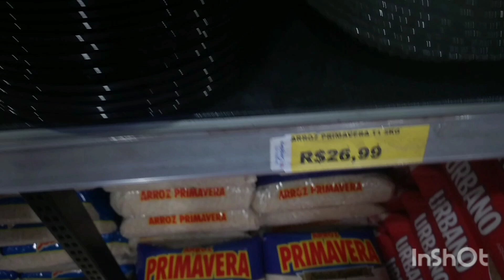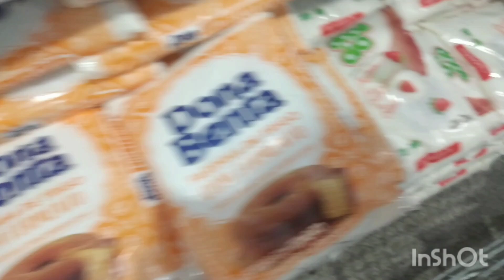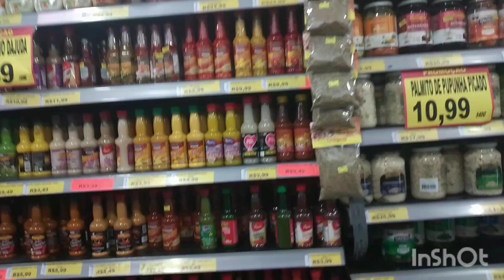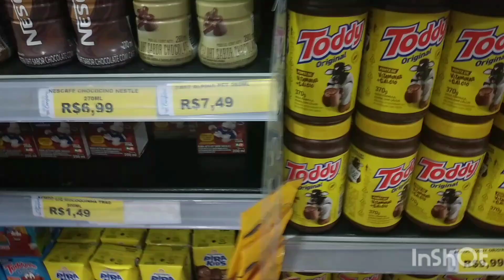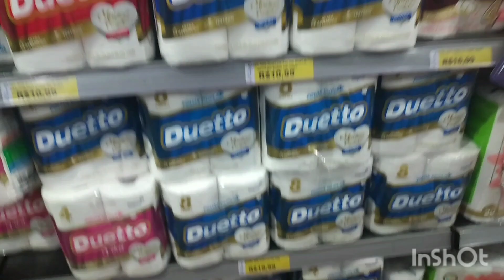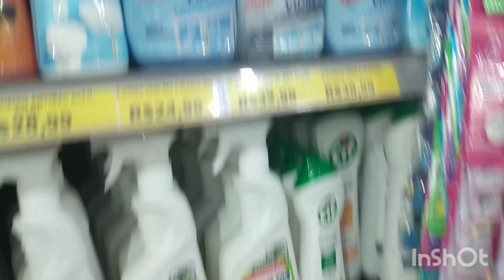COMPRAS DE SUPERMERCADO